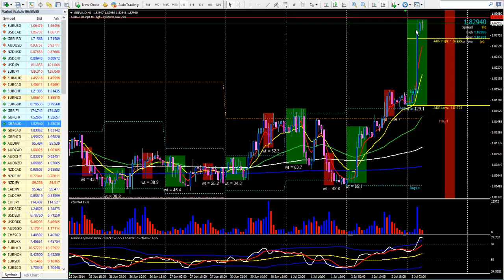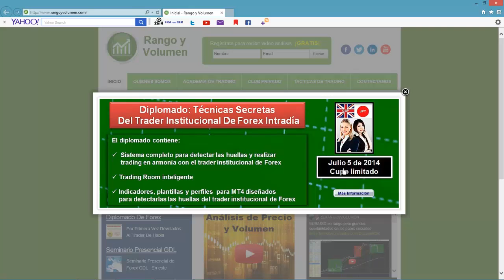GBP/AUD el par con las mejores probabilidades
El par de Forex AUD/USD tuvo un fuerte movimiento durante la sesión asiática debido a noticias importantes sin embargo, el movimiento en otras divisas fue mucho más pronunciado y la correlación entre divisas nos ayudó a encontrar las mejores probabilidades para la siguiente sesión.